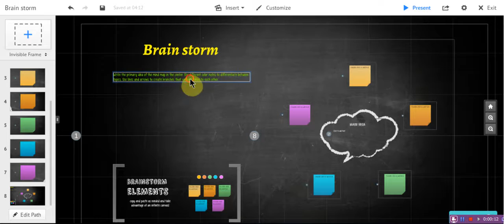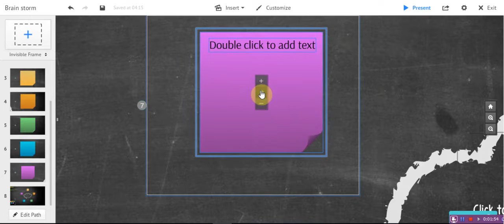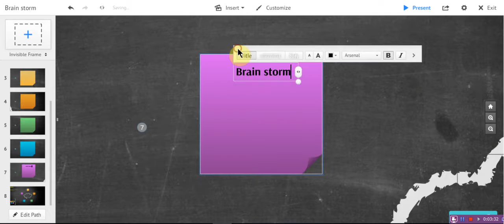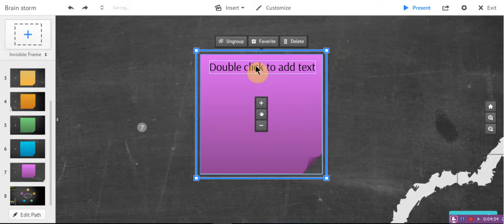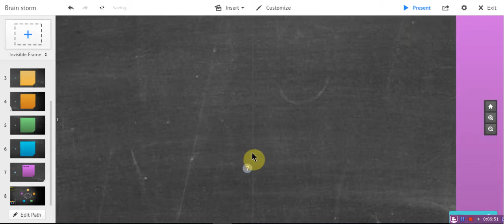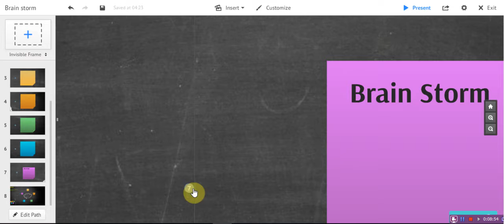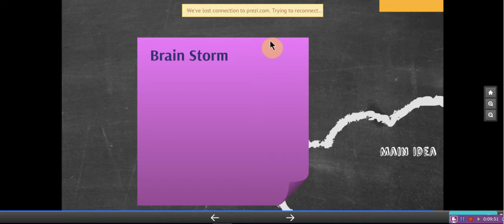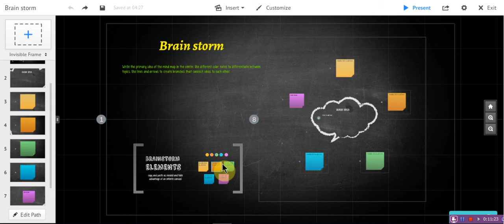prezi 04 التعامل مع العناصر الموجودة ب قالب البريزي و تحديد المشاهد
التعرف و التعامل مع العناصر الموجودة ب قالب البريزي و و البراويز المحيطة بكل عنصر و الاختيارات المتاحة للتعامل معه من حذف و تكبير و تصغير و كذا ...